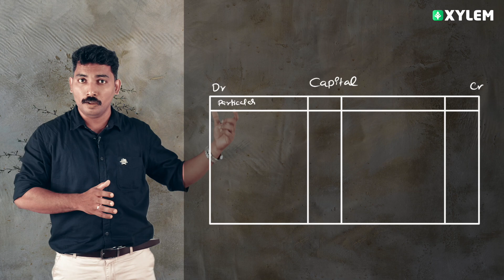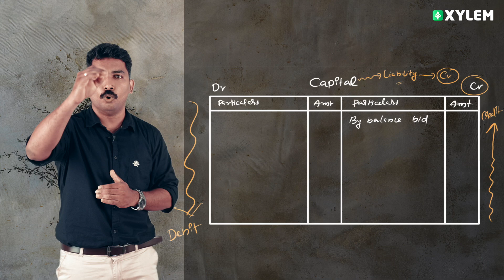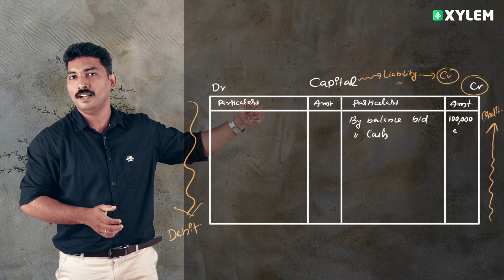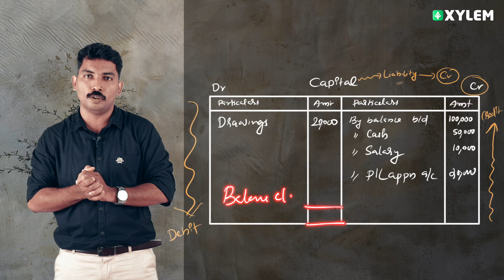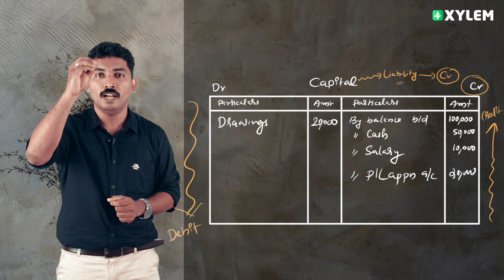Plus Two Accountancy - Capital Account - ഇനി ഇങ്ങനെ പഠിക്കാം! | Xylem Plus Two Commerce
In this video, we will be focusing on Chapter Two of Plus Two Accountancy, which is all about Partnership and specifically the Partners Capital Account.
If you are studying for your Plus Two exams or simply want to gain a better understanding of accounting concepts, this video is for you. Our expert instructor will guide you through the introduction of partnership and the importance of understanding partners capital account.
We will also explain the fixed capital method in Malayalam and provide you with important questions to practice for the 2023 exams. Additionally, we will cover important problems related to fluctuating capital method and the preparation required for this chapter.
So, if you're ready to learn and master the Plus Two Accountancy - Capital Account, make sure to subscribe to our channel and hit the bell icon to receive notifications for all our future videos. Let's dive into the world of accountancy together!